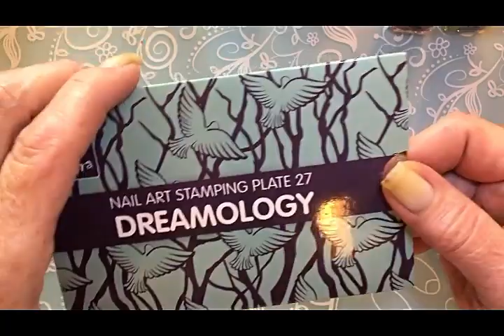Aliexpress Metal Mirror Nail Polish Craney-Swatches-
Peeling of my old nail art to test Picture Polish peel of base coat-Swatching metal mirror nail polish from Aliexpress i bought and making nail design with it.

Aliexpress Craney metal mirror polish